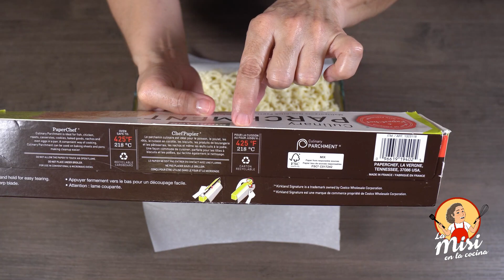Pastelón de Plátano Maduro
Pastelón de plátano maduro relleno de carne molida y cubierto de queso mozzarella gratinado al estilo de la Misi.

Tiendita de Amazon de la Misi:

Ingredientes para el pastelón:
6 a 8 plátanos maduros
8 onzas de habichuelas tiernas (opcional)
1 a 2 tazas de queso mozzarella
carne molida guisada

Ingredientes para la carne:
1½ libra de carne molida
4 tazas de agua
½ cda de orégano
1 cda de aceite de aguacate
½ taza de cebolla blanca
½ taza de pimientos
1½ cda de pasta de ajo
3 cdas de sofrito criollo
1 taza de salsa de tomate
½ cda de azúcar
2 cdtas de sazonador
2 cdas de pimiento morrón
2 cdas de cilantro fresco